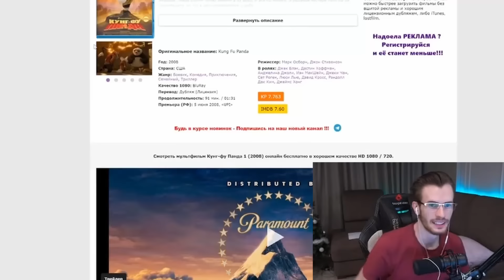Заквиель смотрит мультфильм Кунг-фу Панда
Поддержать выход новых видео, а также получить ранний доступ к нарезкам без цензуры и приближений можно
Реакция Заквиеля на мультфильм Кунг-фу Панда

Также вы можете воспользоваться таблицей со всей необходимой информацией (включая ссылки)

Таймкоды:
00:00 Превью
00:21 Как зовут Галустяна?
01:53 Гусь и панда
02:34 Шифу - красная панда
03:57 Воин дракона
05:56 Узник
06:42 Суровый мастер
08:04 Нулевой уровень
08:53 Нечего тебе здесь делать
10:34 Побег
11:45 Занятия для панды
12:55 История Тай Лунга
14:14 Случайности не случайны
15:09 Душа компании
15:40 Воин не бросит начатое
16:48 Секрет тренировок
18:20 Битва за пельмешку
19:12 Пятерка vs Тай Лунг
20:40 Свиток Дракона
21:23 Секретного ингридиента нет
22:15 Шифу vs Тай Лунг
23:54 Панда vs Тай Лунг
26:00 Мастер
27:00 Конец